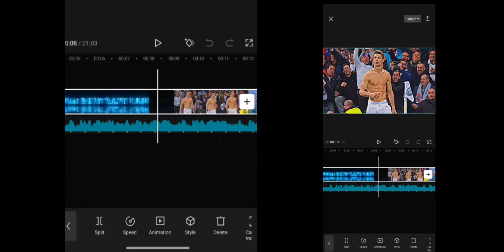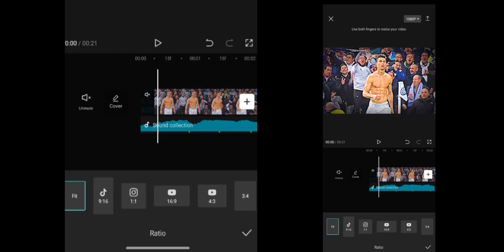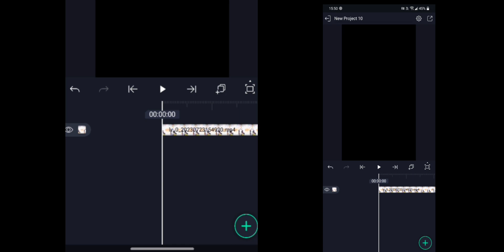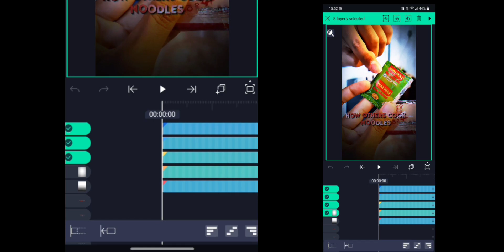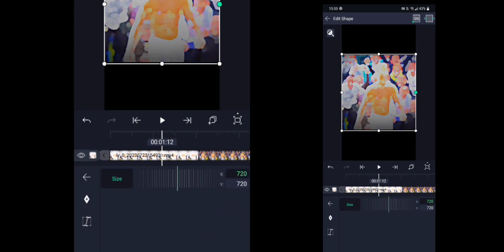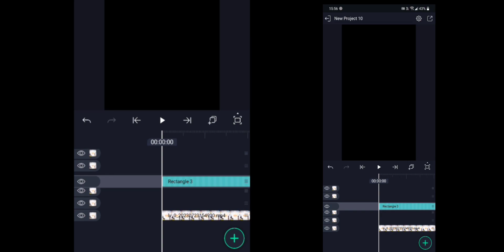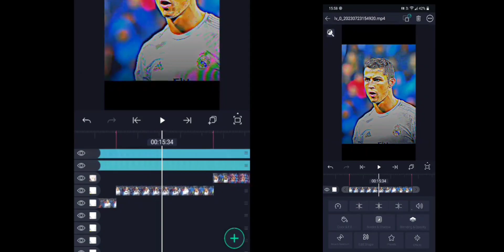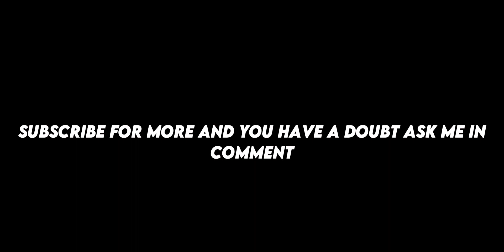Football Edits Tutorial | CapCut And Alightmotion | Hanzala Edits